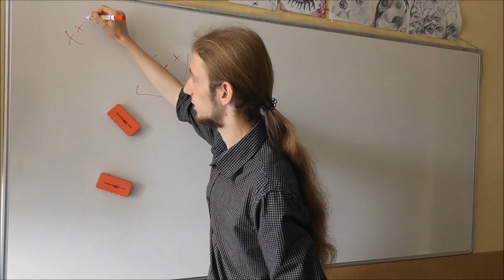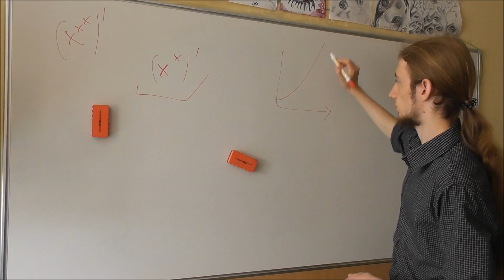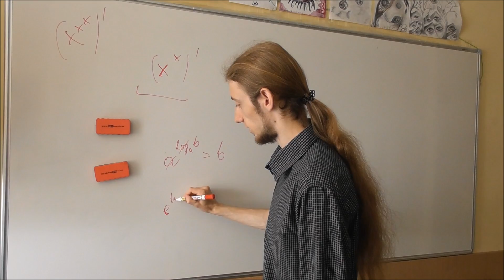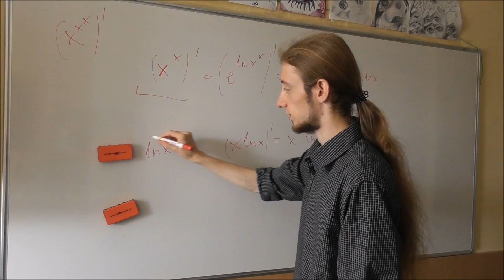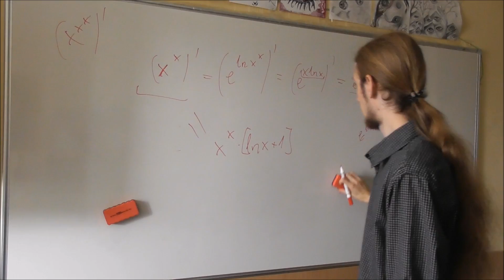Dowody, tożsamości, wyprowadzenia 12 - pochodna funkcji x^x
Na tym nagraniu przedstawiam sposób policzenia nietypowej pochodnej funkcji x^x.